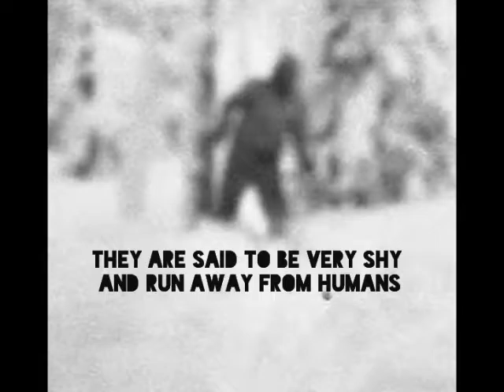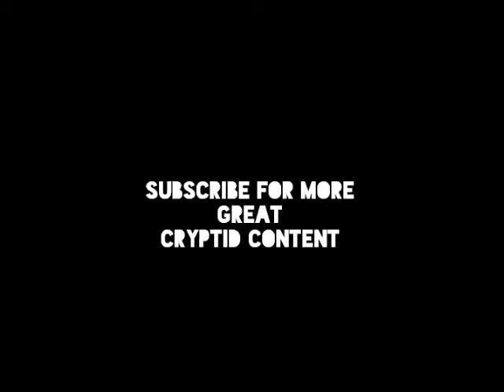Cryptid Files - Yeti - Episode 7 - Season 1